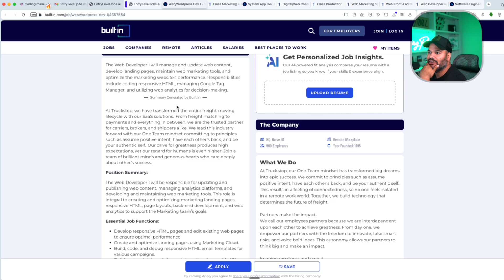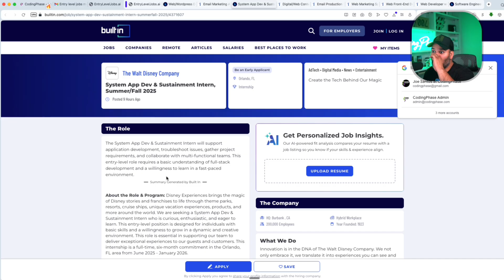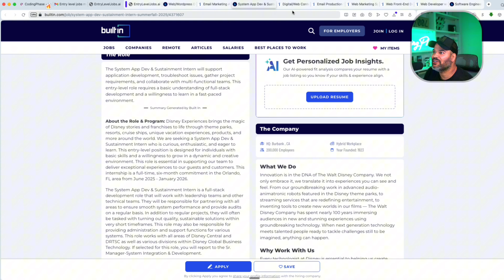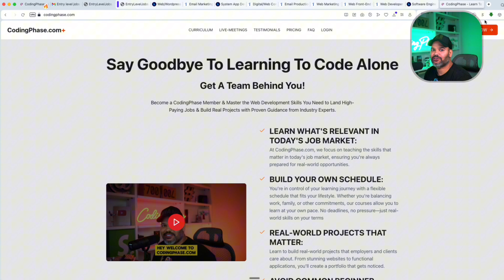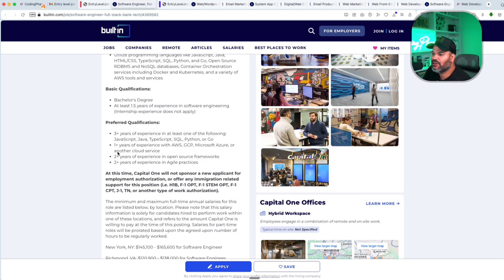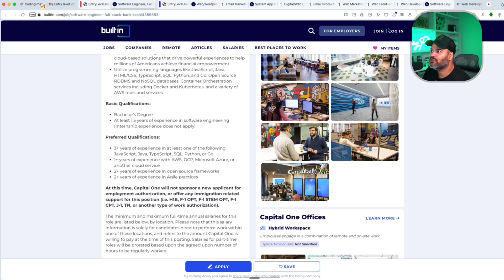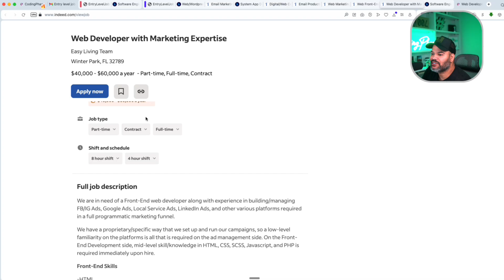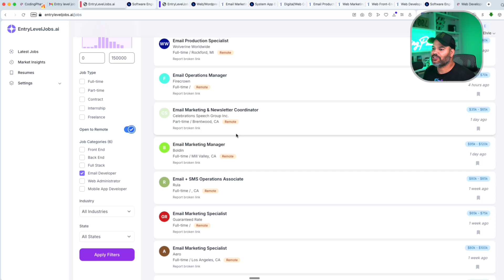Web Developer Looking For Jobs Today 3/7/25